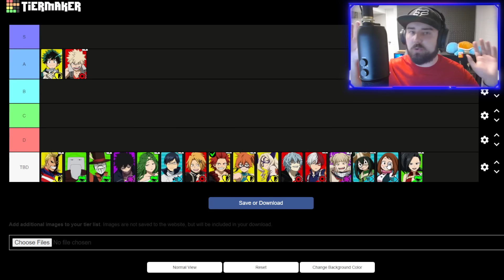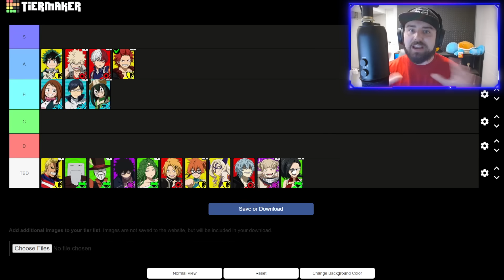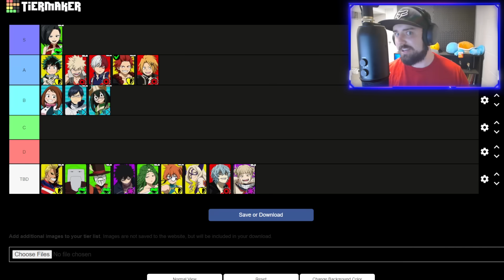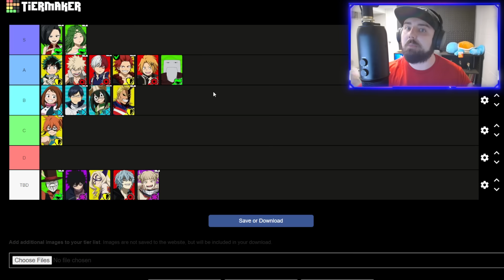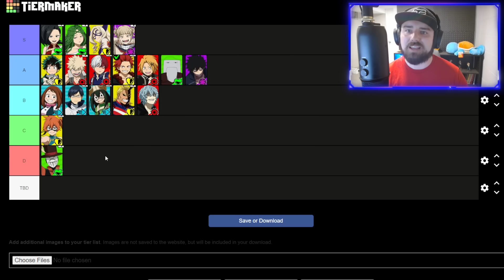WEEK 1 TIER LIST!!! MY HERO ULTRA RUMBLE